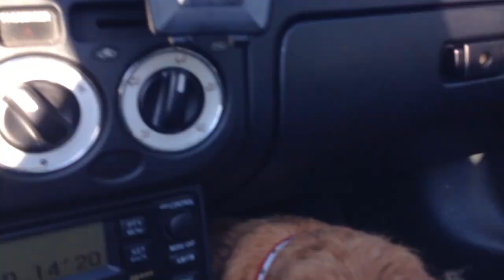BADEAUSFLUG MR Emmy Cocker Spaniel